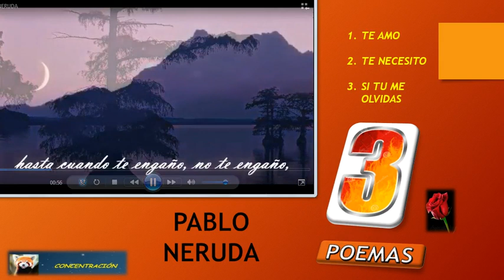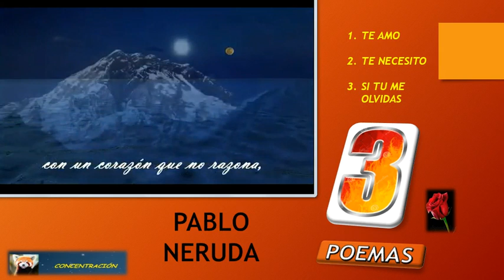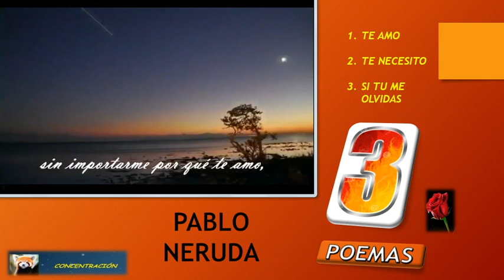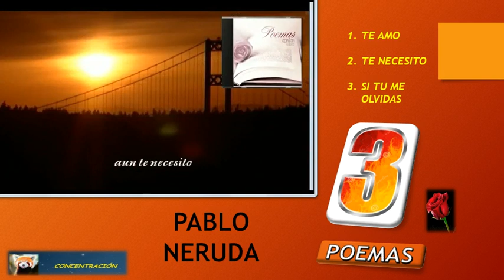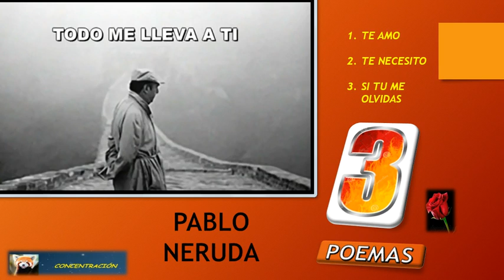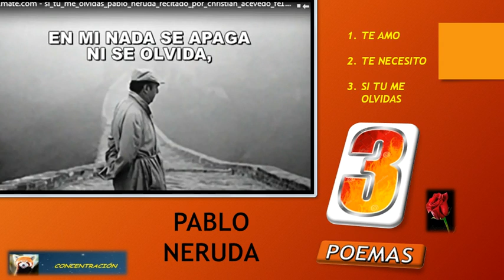los 3 mejores poemas de amor para dedicar a una mujer de PABLO NERUDA 2020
los  3 mejores poemas de amor para dedicar a una mujer
PABLO NERUDA
1TE AMO
2TE NECESITO
3SI TU ME OLVIDAS